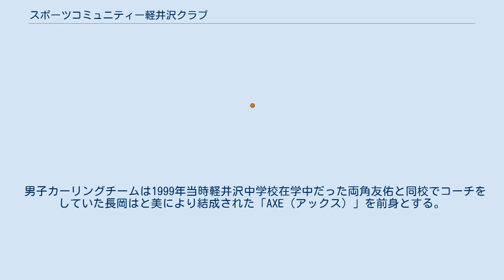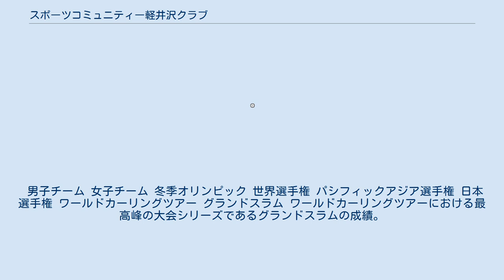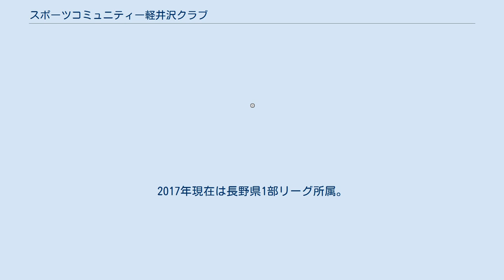スポーツコミュニティー軽井沢クラブ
スポーツコミュニティー軽井沢クラブ（スポーツコミュニティーかるいざわクラブ、Sports Community Karuizawa Club、略称：SC軽井沢クラブ）は、長野県北佐久郡軽井沢町にて総合型地域スポーツクラブを運営するNPO法人。
 地元カーリングチーム、軽井沢グラニットの選手として活動してきた長岡秀秋が中心となり、2004年7月にNPO法人認証を受け設立。
 スポーツクラブとしてはカーリングとフットサルのチーム運営を主たる活動とし、各種スポーツ教室も展開する。
 また、軽井沢国際カーリング選手権大会及び軽井沢マラソンフェスティバルの大会運営も委託されている。
 風越公園の指定管理者「風越パークコーオペレイション」の一員でもある。
 男子カーリングチームは1999年当時軽井沢中学校在学中だった両角友佑と同校でコーチをしていた長岡はと美により結成された「AXE（アックス）」を前身とする。
 2005年からSC軽井沢クラブ運営になる。
 2017年までに日本選手権では歴代最多となる通算8回の優勝を誇る。
 2016年パシフィックアジアカーリング選手権初優勝。
2018年平昌オリンピック男子カーリング日本代表。
 傘下に男女ジュニア選手を育成する「エリートアカデミー」と、受講生らによるジュニアチームがある。
2020年にアカデミー出身者を中心に女子カーリングチーム昇格。
 男子チーム 女子チーム 冬季オリンピック 世界選手権 パシフィックアジア選手権 日本選手権 ワールドカーリングツアー グランドスラム ワールドカーリングツアーにおける最高峰の大会シリーズであるグランドスラムの成績。
 「セロリーズ」を前身に2016年結成。
2017年現在は長野県1部リーグ所属。